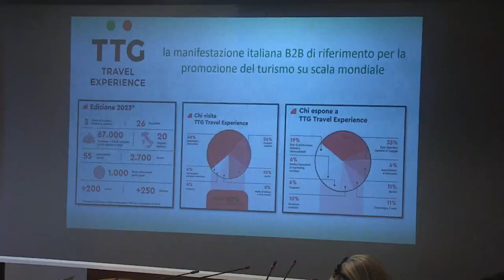L’Abruzzo al Ttg Travel Experience di Rimini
La Regione Abruzzo e le Cciaa dal 9 all’11 ottobre prossimo al TTG Travel Experience di Rimini. Si tratta del maggiore evento riguardante il turismo esperienziale